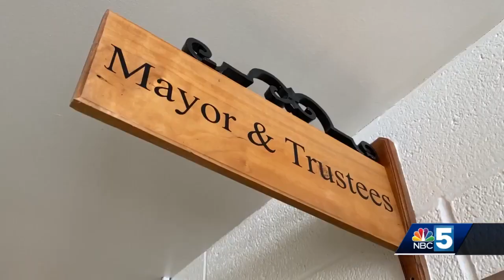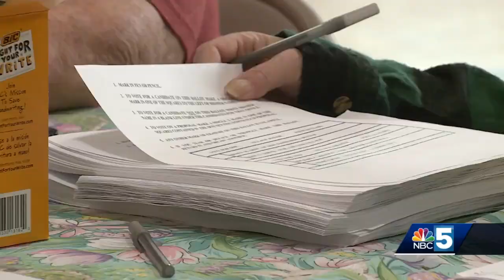Village elections held across the North Country on Tuesday